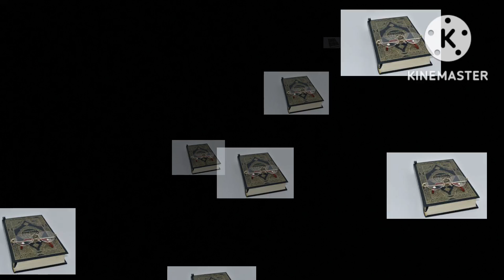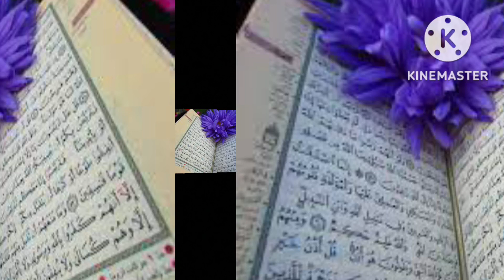আল কুরআন...আল কুরআন...বাংলা গজল#নতুন গজল#গজল#ইসলামিক গজল# Gojol# Ghazal#Islamic Gojol#Bangla Gojol#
আল কুরআন আল কুরআন অসাধারণ সুন্দর গজল/ইসলামিক গজল/বাংলা গজল/গজল/নতুন গজল/নাতে রাসূল/নাশিদ/ হামদ্/ইসলামিক সাধারণ জ্ঞান/বাংলা সাধারণ জ্ঞান।
Islamic Gojol/Bangla Gojol/New Gojol/Gojol/Ghazal/Bangla Ghazal/Islamic Song/ Naat-e-Rasul/Nasheed/ Hamd /Islamic General Knowledge/Bangla GK/Islamic Quize.